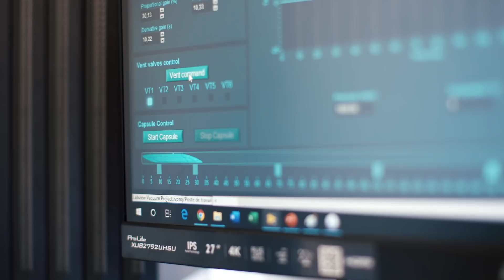Full Scale Hyperloop Advances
HyperloopTT's full-scale system advances in Toulouse, France.